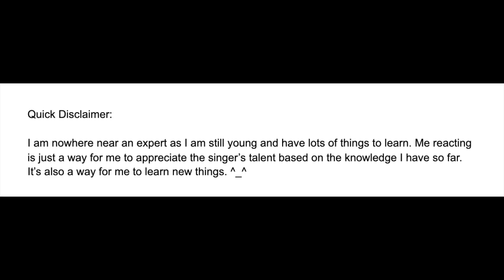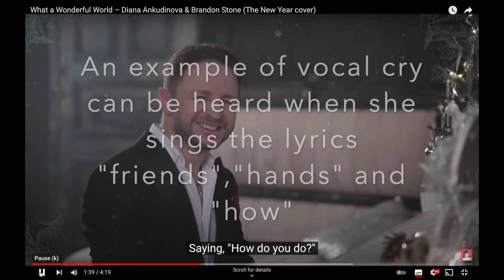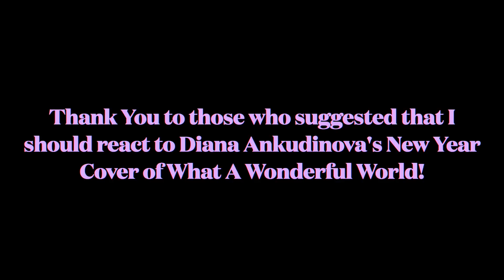Teen Opera Singer Reacts To Diana Ankudinova & Brandon Stone (The New Year cover)